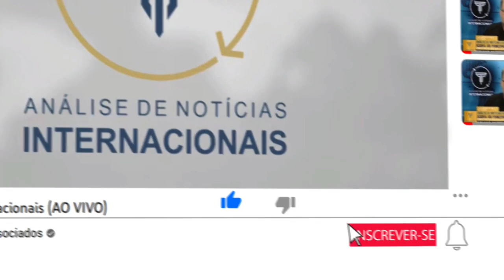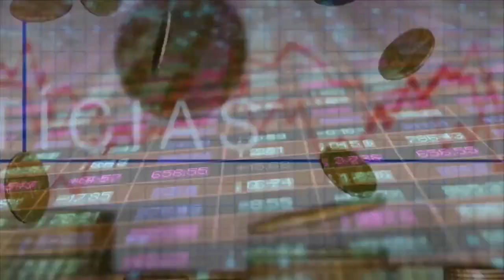DeSantis promete acabar com cidadania de filhos de indocumentados nascidos nos EUA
Existem vários tipos de visto americanos:

⭐ VISTO EB-3: Visto para trabalhadores profissionais qualificados.
⭐ VISTO EB-5: Visto para investidores
⭐ VISTO L-1: Visto para empresários atuarem nos Estados Unidos
⭐ VISTO P: Vistos para atletas e vistos para artistas